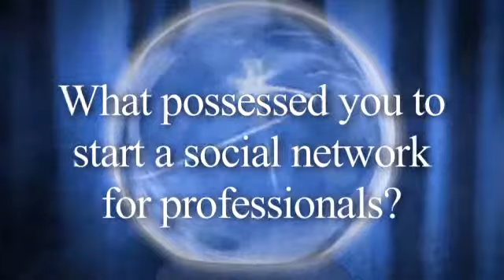The brains behind LinkedIn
Co-founder Reid Hoffman talks about why he created the social network and the projects he'll be working on in the future.